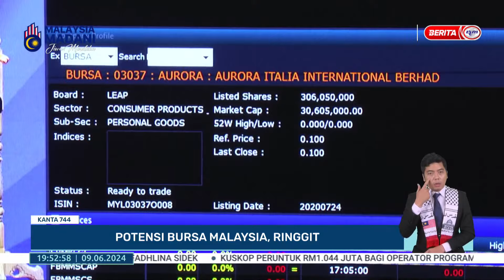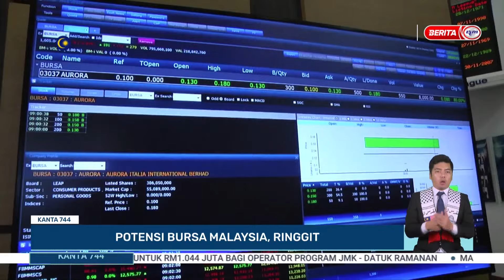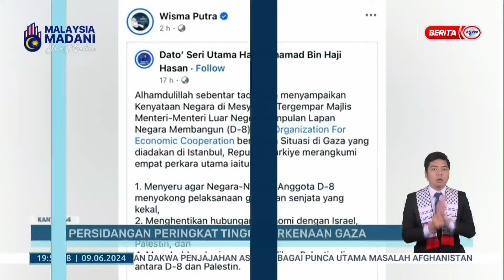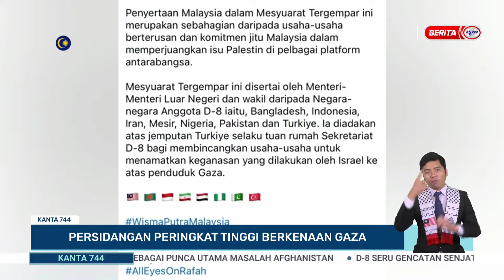9 JUN 2024 - KANTA 744 MALAM